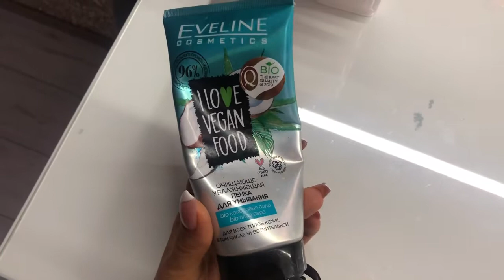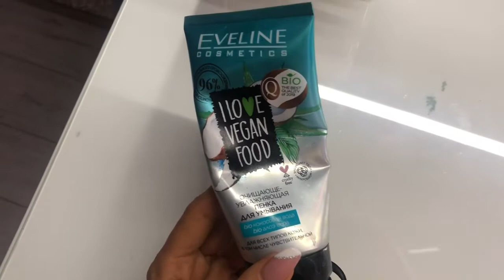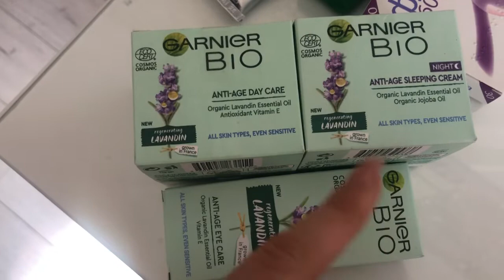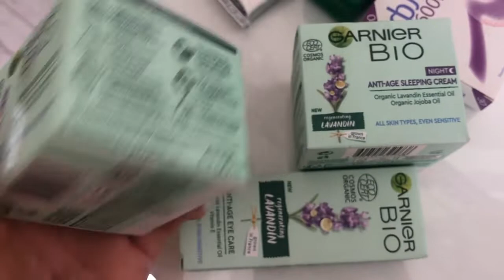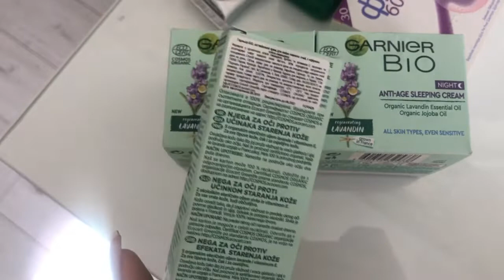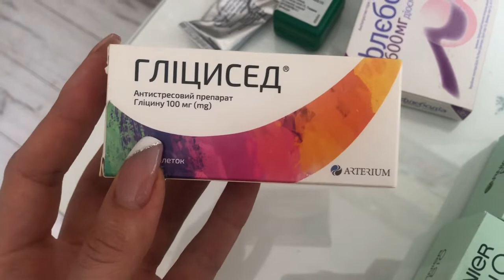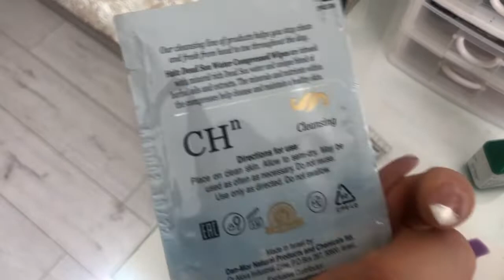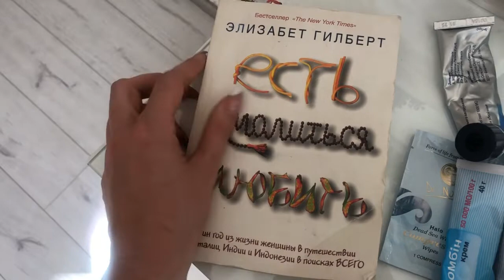Обновила уход за лицом/отзыв глицесед/платье HM/dr.Nona